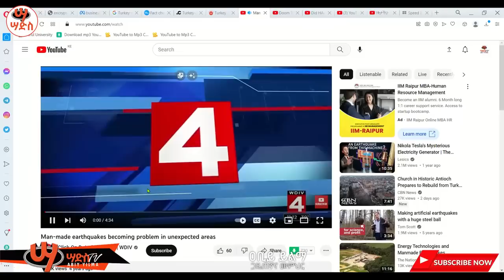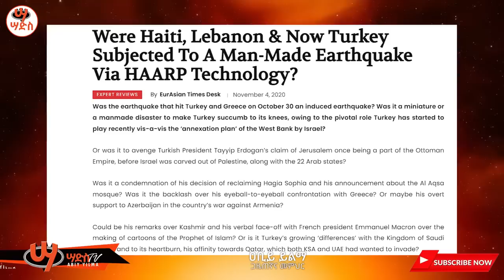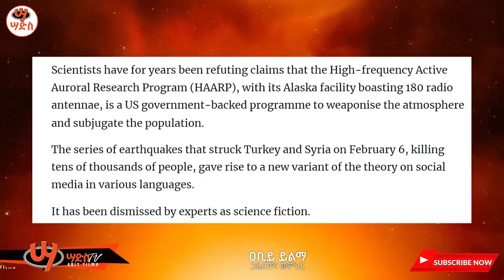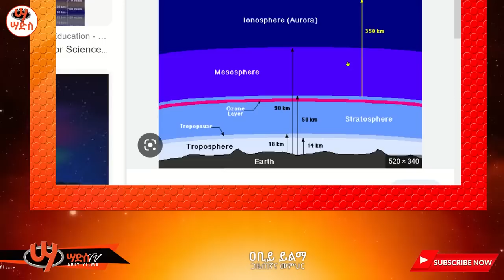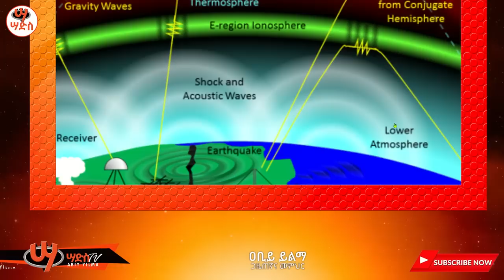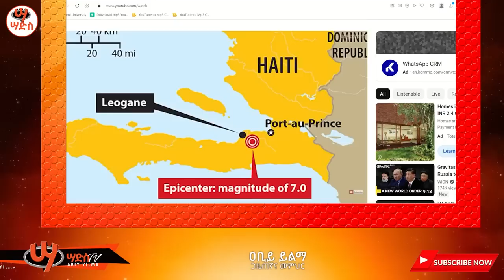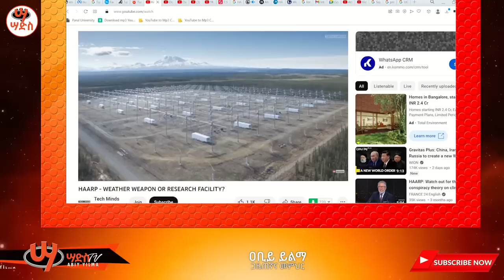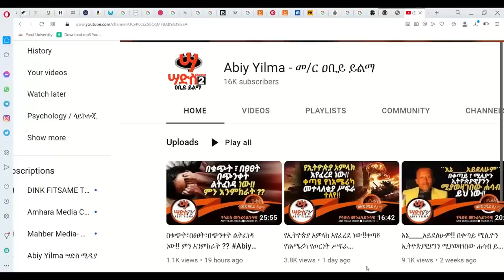መሬት መናወጥን ቱርክ ላይ የቀሰቀሰው አረመኔ ቡድን ተጋለጠ!! ቀጣይ ዕቅዱስ?? Abiy Yilma, ሳድስ ቲቪ, Ahadu FM, Saddis TV